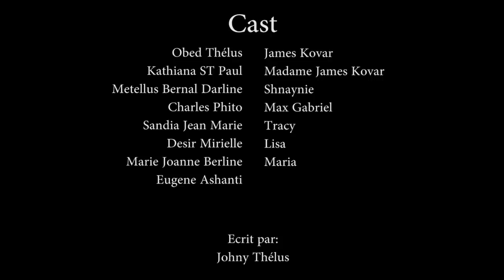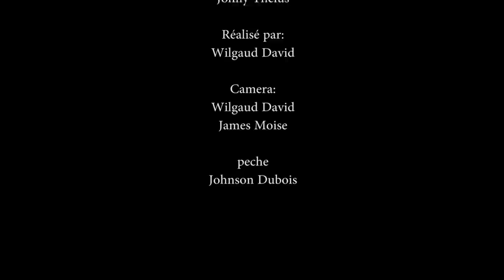CONFUSION PART 13 KOVAR/Mme KOVAR/SHNAYNIE/MAX/LISA/TRACY/JACK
sorry pou retard yo guys mwen ap fon jan pounou gen epizod lanpi sou van
pa bliye ede nou pataje